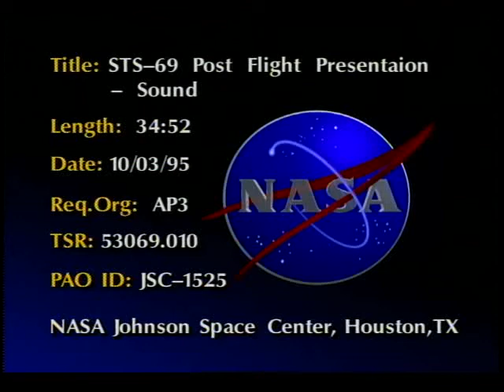STS-69 Postflight Presentation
A postflight conference of the STS-69 mission is presented. The flightcrew ('The Dog Team') consisted of Cmdr. David Walker, Pilot Kenneth Cockrell, Payload Cmdr. James Voss, and Mission Specialists James Newman and Michael Gernhardt. The mission's primary objective was the deployment and retrieval of the SPARTAN-201 satellite, which investigated the interaction between the Sun and it's solar wind. Other secondary experiments and shuttle payloads included the Wake Shield Facility (WSF), which grew several layers of semiconductor films, the International Extreme Ultraviolet Hitchhiker (IEH-1), the Capillary Pumped Loop-2/Gas Bridge Assembly (CAPL-2/GBA), several Get Away Specials (GAS) experiments, the Electrolysis Performance Improvement Concept Study (EPICS), the Thermal Energy Storage (TES-2) experiment, the Commercial Generic Bioprocessing Apparatus-7 (CGBA-7), the National Institutes of Health-Cells 4 (NIH-C4) experiment, and the Biological Research in Canister-6 (BRIC-6) experiment. Earth views consisted of Saudi Arabia water wells, uncommon vortices over Oman, the Amazon River, the Bahamas, Somalia, a sunset over the Earth's horizon, and two hurricanes, Luis and Marilyn.